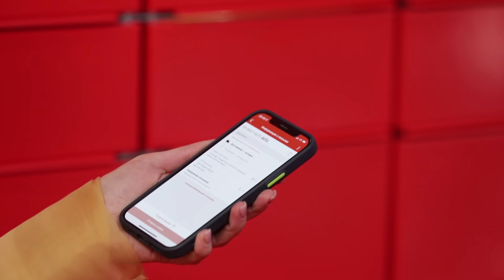Що Ольга Харлан подарувала на день народження Дімі Дікусару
У Дмитра Дікусара вчора був день народження і команда бекстейджу підготувала йому сюрприз, але що ж йому подарувала Ольга Харлан та чому цей подарунок для нього особливий? Чи є в Ольги талісман та як Діма Дікусар оцінює шанси на перемогу?

Нова Пошта оголошує новий конкурс. Пиши під будь-яким відео цього бекстейджу питання улюбленій парі. Автори найкращих коментарів отримають подарунок – сертифікат на покупки у книжковому магазині.
Нова пошта – доставка позитивних емоцій!

#1+1